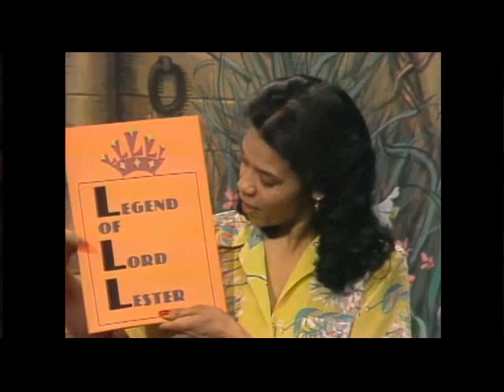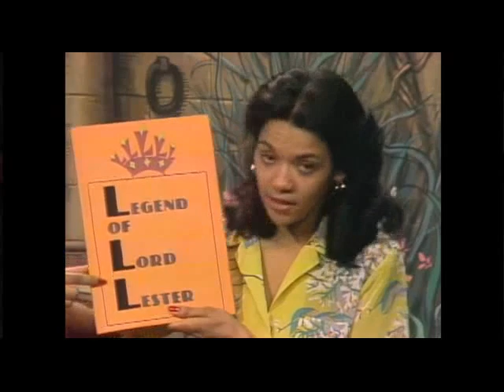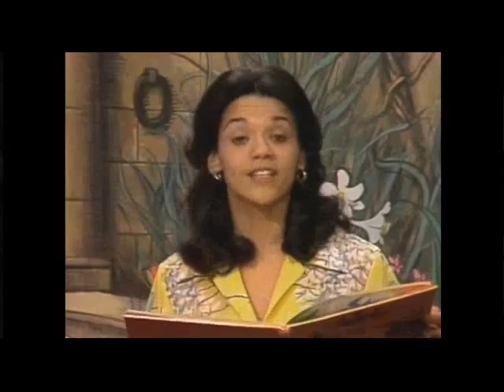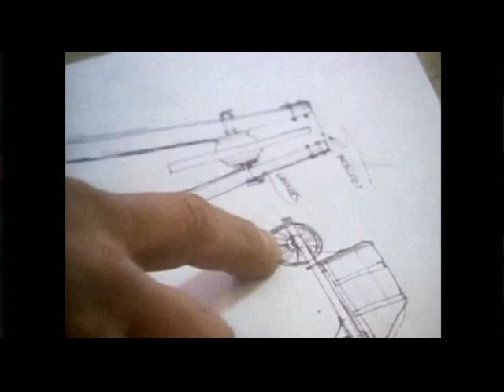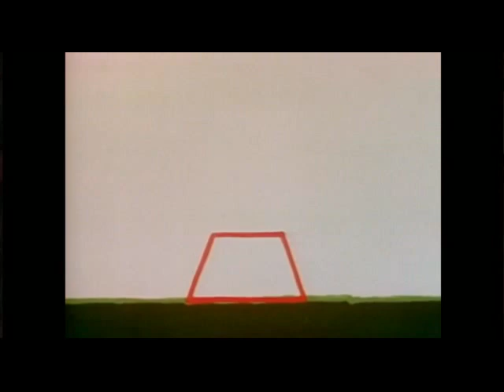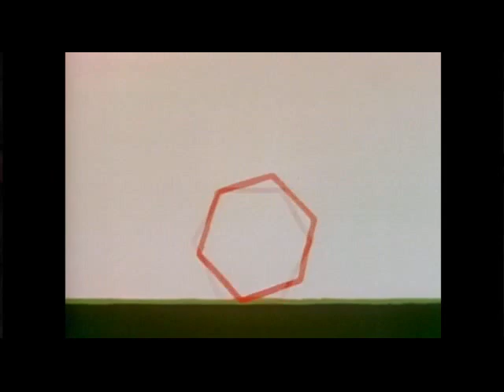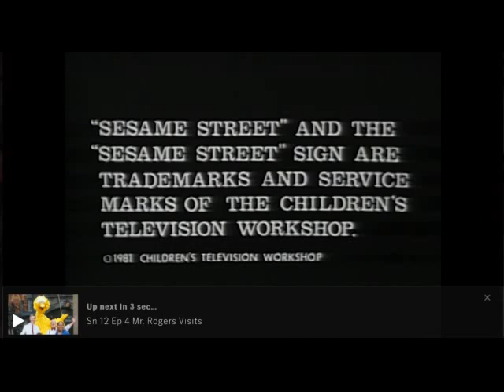Sesame Street Episode 1570